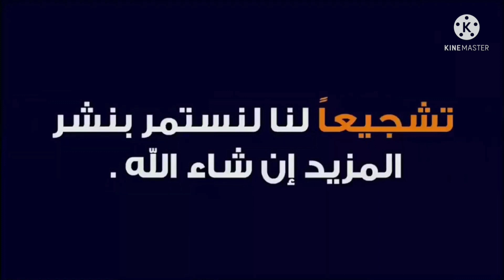إتحاد طنجة 2-1 مولودية وجدة هدف اللاعب لامين دياكيتي من نقطة الجزاء